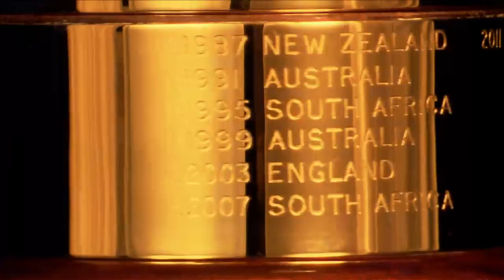Stephen Donald comes to All Blacks rescue: From fishing to final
He hadn't kicked a ball for five weeks and had been fishing down on the Waikato river with friends before getting the call to come to Auckland and play in the Rugby World Cup final.  Watch the story of Stephen Donald at RWC 2011

TWITTER.COM/RUGBYWORLDCUP
FACEBOOK.COM/RUGBYWORLDCUP
FACEBOOK.COM/WORLDUGBY
INSTAGRAM.COM/WORLDRUGBY